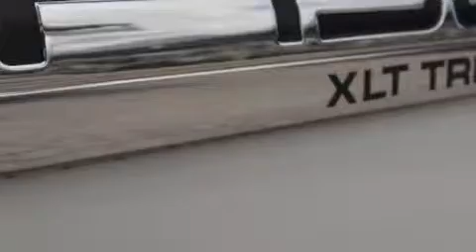Used 2006 Ford F-150 Ft. Worth TX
Year: 2006
 Make: Ford
 Model: F-150
 Engine: Gas V8 4.6L/281
 Trans.: Automatic
 Exterior: Oxford White
 Miles: 57,208
 Interior: Flint

 2006 Ford F-150 Ft Worth TX